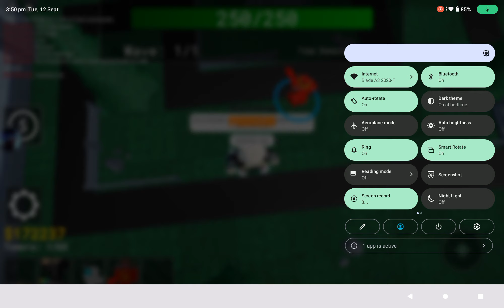"epicman8721" tower review in GTD